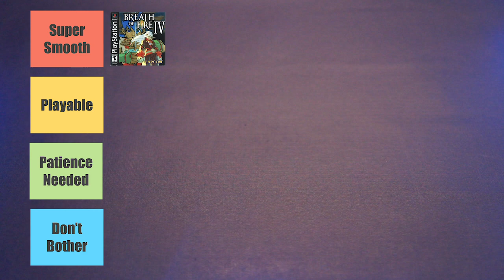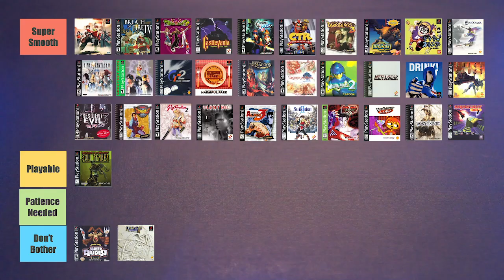This is What The Best-looking PS1/PSX Games Look Like on OLED Screen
Of course, the Anbernic RG503 should be able to handle PS1/PSX games. The pricing for its performance is a bit steep though. But the highlight of this handheld is its OLED Screen, and sure enough, it looks really great. It even looks better than on camera.

For this test, I collected PS1/PSX games with the best visuals. Don't need to be the one with the best graphics, but the ones with great art styles as well.

Note: This tier list of PS1/PSX games is only based on the first few minutes of the emulation.
Games tested:
0:00 Intro
0:06 Arc The Lad III
0:21 Breath of Fire IV
0:35 Bust-a-Groove 2
0:46 Castlevania - Symphony of the Night
1:01 Chrono cross
1:19 Crash Team Racing
1:35 Darkstalkers 3
1:50 Digimon World
2:04 Dr. Slump
2:20 Disney's Tarzen
2:37 Einhander
2:52 Final Fantasy IX
3:08 Final Fantasy VII
3:24 Gran Turismo 2
3:38 Harmful Park
3:55 Legacy of Kain : Soul Reaver
4:10 Legend of Dragoon
4:25 Legend of Mana
4:40 Looney Tunes Sheep Raider
4:55 Mega Man Legends 2
5:10 Metaal Gear Solid
5:25 Omega Boost
5:43 Pepsiman
5:55 Popolocrois 2
6:09 Resident Evil 3 Nemesis
6:24 Rival Schools
6:43 Saga Frontier 2
7:00 Silent Hill
7:13 Street fighter Alpha 3
7:30 Suikoden 2
7:45 Tekken 3
8:01 Um Jammer Lammy
8:19 Vagrant Story
8:33 Wipeout XL
8:47 Outro & Wrapup